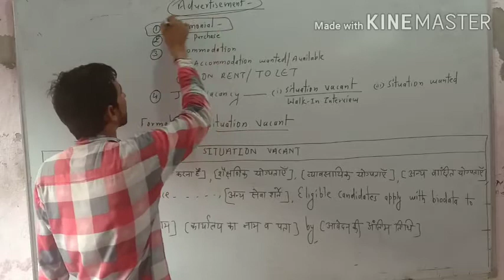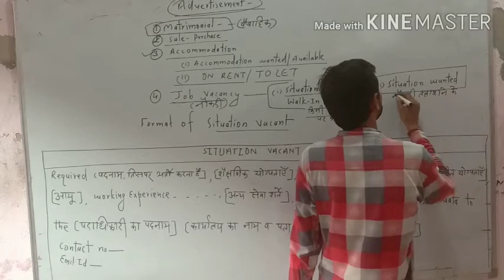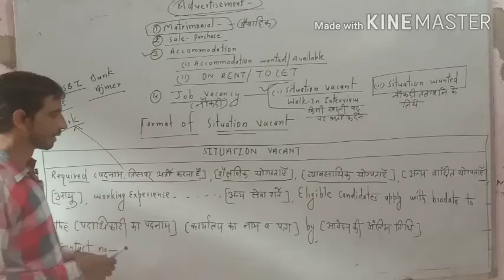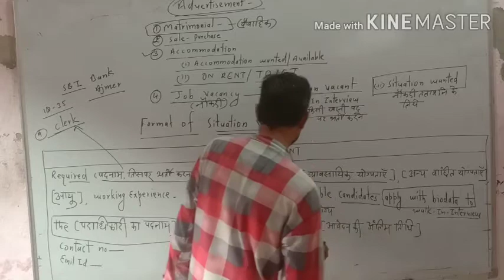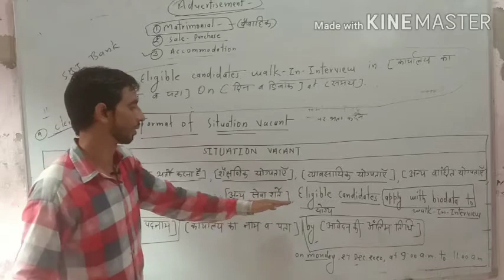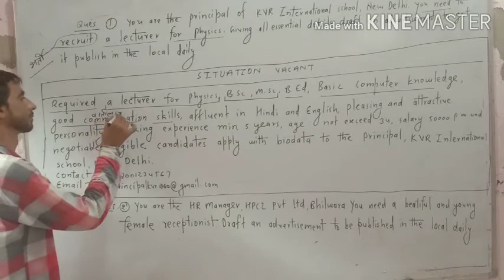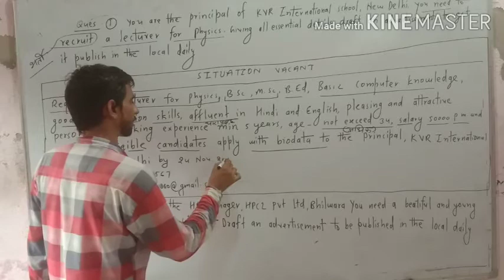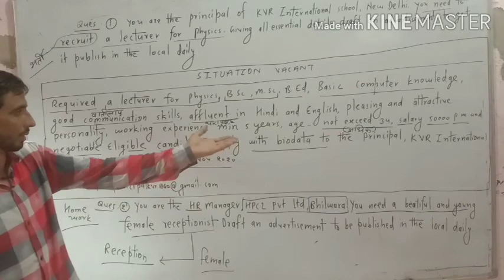How to write job vacancy advertisement (situation vacant)/ Format with example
Easy format of situation vacant with example